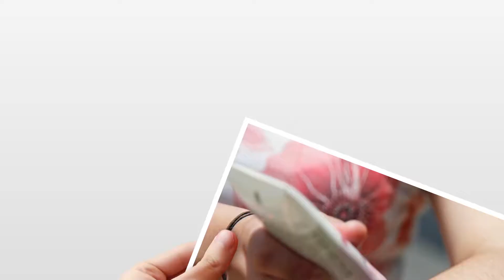Cuidados en la piel de las mujeres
La piel de la mujer requiere de cuidados especiales para no ser afectada. Conoce las principales recomendaciones para prevenir enfermedades propias de la piel. ¡Cuídate!